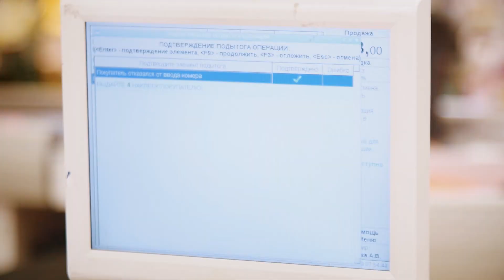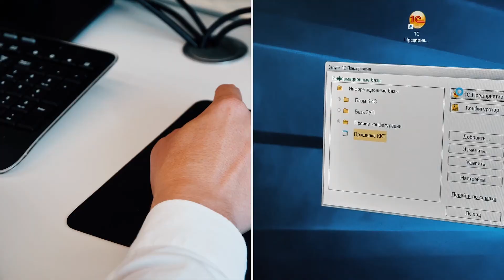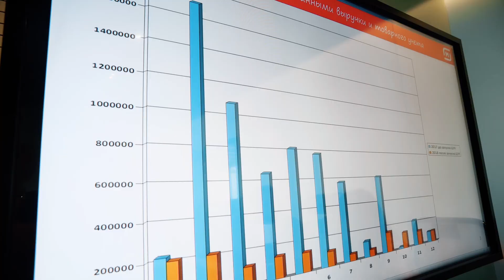Large retail chains choose 1C:Enterprise platform for cashflow accounting system development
See our video about Magnit, one of the largest food retail chains in Russia of over 19 000 outlets. 1C platform was used as the foundation for a Point of Sale Management Center system that was created to manage the company's cash registers and revenue stream.